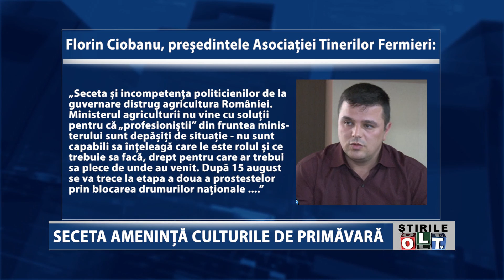SECETA AMENINTA CULTURILE DE PRIMAVARA 0508